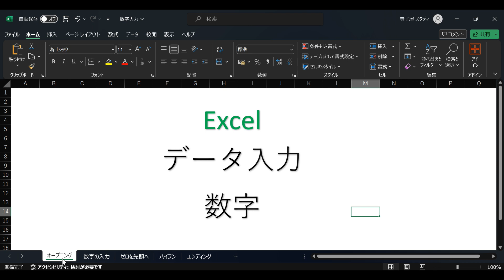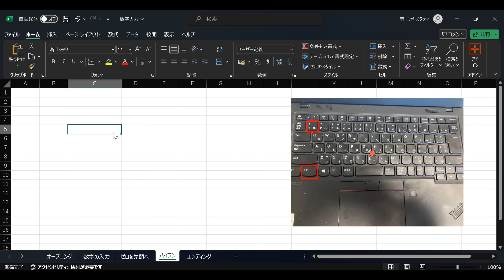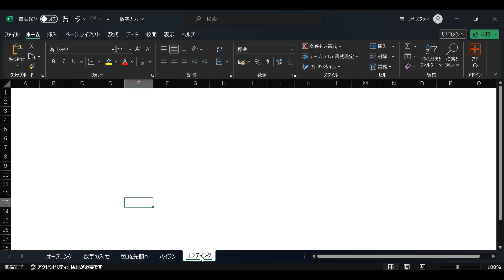Excel基礎演習 数字の入力の仕方